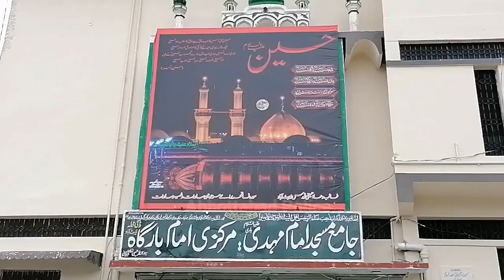ڈی پی او ظہور بابر آفریدی کا محرم الحرام کے حوالے سے نکالے جانے والے جلوسوں کی گزر گاہوں کا دورہ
ڈسٹرکٹ پولیس آفیسر ایبٹ آباد ظہور بابر آفریدی کا محرم الحرام کے حوالے سے نکالے جانے والے جلوسوں کی گزر گاہوں کا دورہ ، ملکپورہ جلوس روٹ اور کاکول کی امام بارگاہ کا سکیورٹی امور اور نفری کی تعیناتی کے حوالے تفصیلی جائزہ لیا ۔
We aim to bridge the gap between the police and the public of Pakistan.